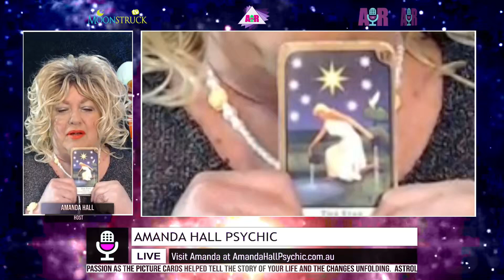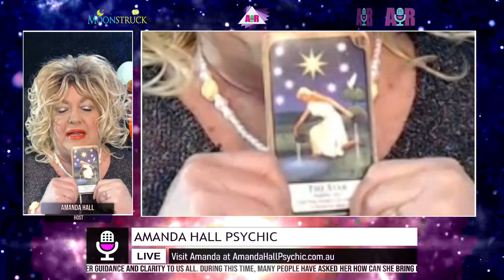Amanda Hall Psychic - November 19, 2024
Show: Amanda Hall Psychic
Host: Amanda Hall
Date: November 19, 2024